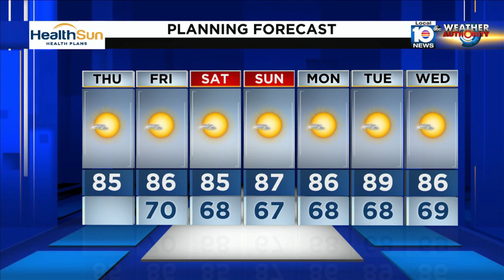Local 10 News Weather: 02/23/23 Afternoon Edition